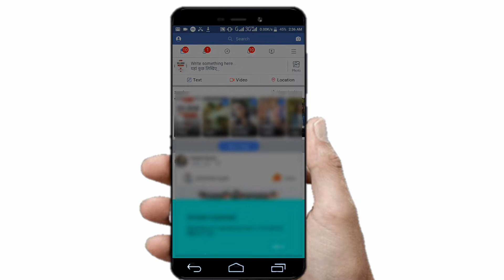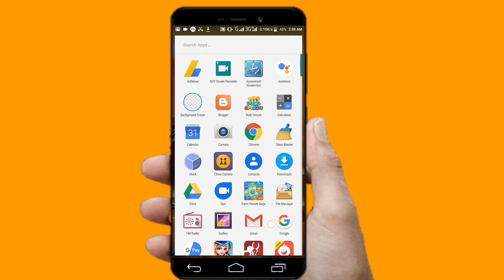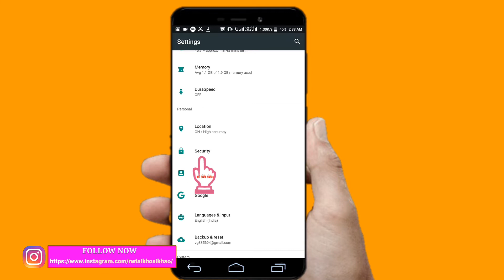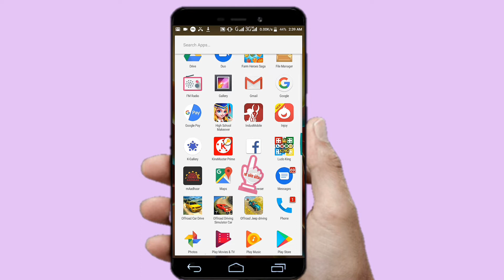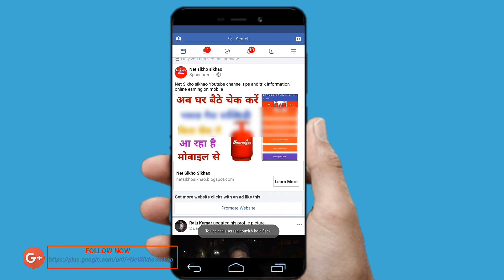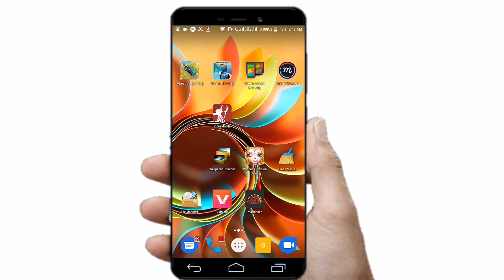screen pinning settings in Hindi, use Android phone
namaskar dosto aaj ke is video mein Humne aap sabhi ko bataya hai ki Android mobile main screen pin ka istemal kaise kiya jata hai aur screen pin istemal karne se kya fayda hota hai

Follow now

aadhar card PDF file  kaise open kare / new password 2018 (in hindi) aadhar card PDF password create